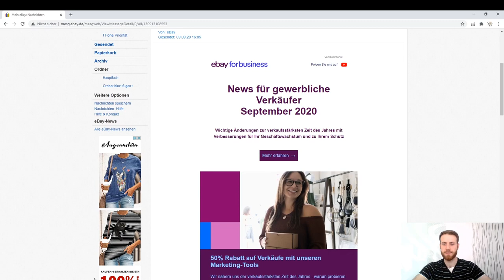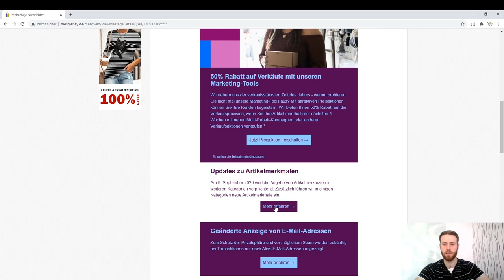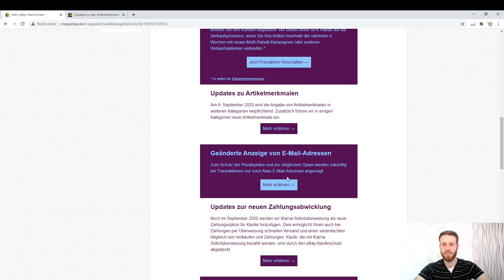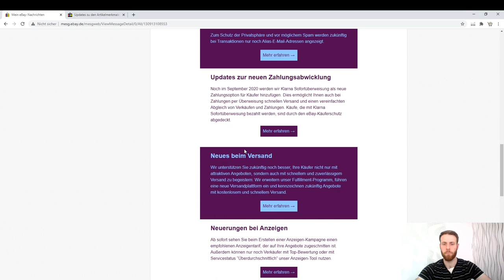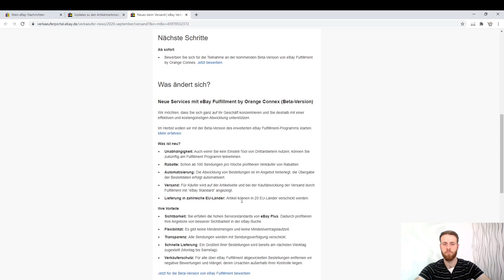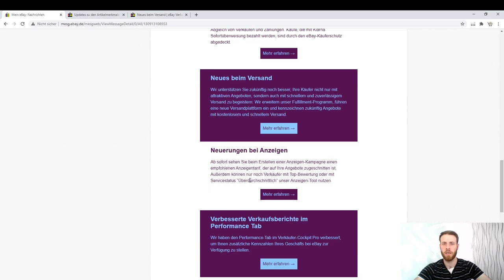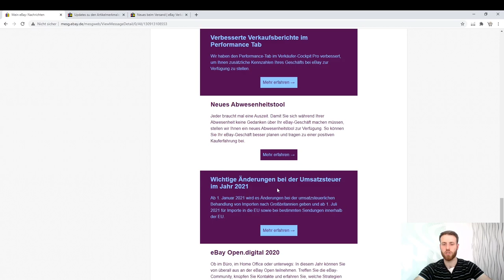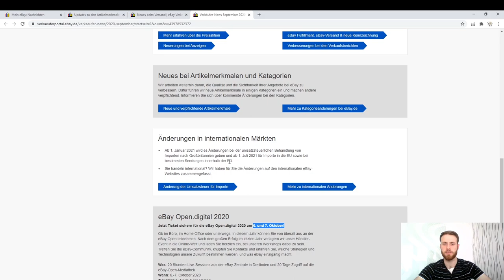eBay News für gewerbliche Verkäufer 2020 - eBay Fulfillment , Zahlungsabwicklung uvm.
eBay kündigt für alle Verkäufer viele neue Änderungen an, die noch dieses Jahr umgesetzt werden sollen.

Es geht unter anderem um eBay Fulfillment , Neuerung bei der Zahlungsabwicklung , verbesserte Verkaufsberichte uvm.

In diesem Video mache ich eine kurze Zusammenfassung was uns bei eBay in den folgenden Monaten erwartet und werde zu einzelnen Themen detalierte Video veröffentlichen.

Themen zu denen weitere Videos folgen:

► eBay Fulfillment
► Verbesserte Verkaufsberichte
► Neues Abwesenheitstool
► eBay Marketing-Tools